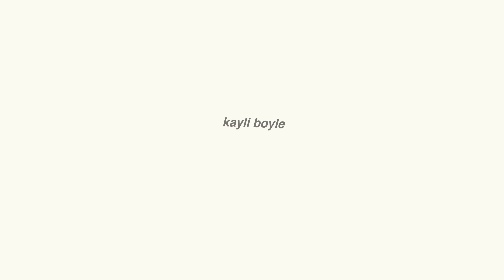going on a trip to the snow and ended up in the hospital…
this trip was...interesting to say the least

ILY